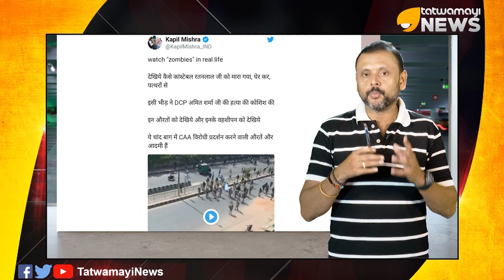ദില്ലിയിലെ സത്യങ്ങൾ മറനീക്കി പുറത്ത്.. പൊലീസുകാരെ ഭീകരർ ആക്രമിച്ചു..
ദില്ലിയിലെ സത്യങ്ങൾ മറനീക്കി പുറത്ത്.. പൊലീസുകാരെ ഭീകരർ ആക്രമിച്ചു.. പൊലീസുകാരെ അക്രമിക്കുന്നതിന്‍റെ ദൃശ്യങ്ങൾ ഇതാ..